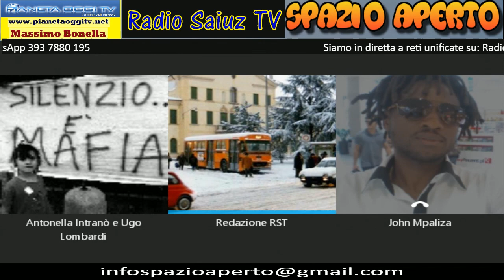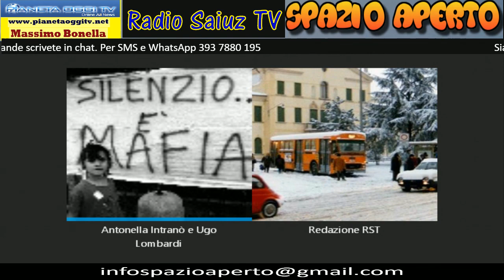Spazio Aperto del 03/05/2017 Ospite John Mpaliza